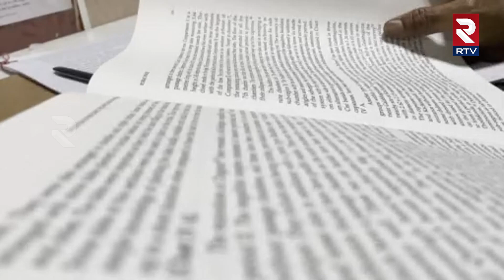Ancinet Stones Discovered in Hyderabad : 4000 to 2000 BC Monolithic Stones | RTV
VO: An archaeologist based in Hyderabad, claims to have discovered stone tools dating back between 4000 to 2000 BC in the city.

Dr. Emani Sivanagi Reddy said that he found two stone tools which may have been used as axes, in a natural rock formation known as the Tortoise Rock. Several such rock formations can be found in Hyderabad and its surrounding areas.

((DR E SIVA NAGA REDDY, CEO, Pleach India Foundation:
"It means that around 4000 BC, these rock shelters served as habitation sites, temporary habitation sites for the neolithic people, whose subsistence economy was agriculture, domestication of animals, and hunting and gathering."))

VO: Based on the discovery, Dr Sivanagi Reddy believes that Hyderabad's history as a centre of human habitation could date back at least 6000 years.

Archaeology enthusiasts were thrilled with the discovery.

((SOUNDBITE (ENGLISH) SHARDA, CEO, Dharmavana Nature Ark:
"I keep looking at Pleach team everyday, we are always excited when we see these artefacts that are from different periods and across the country, but today when we found these neolithic tools being announced that were found in Hyderabad, we are very excited because it is our own city - the city is truly blessed. Imagine life being here 6000 years ago, and we continue to live in this charming city. So, super excited about this."))

VO: Dr Reddy is the CEO of the Pleach India Foundation, that describes itself as a non-profit organisation that aims to promote art and culture with focus on the tangible heritage of India.